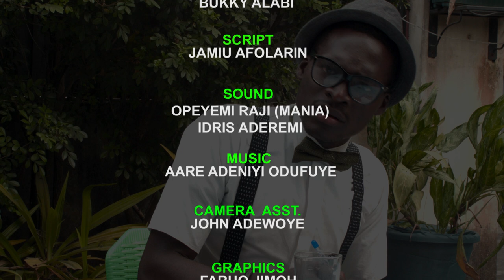THE STOLEN WALLET